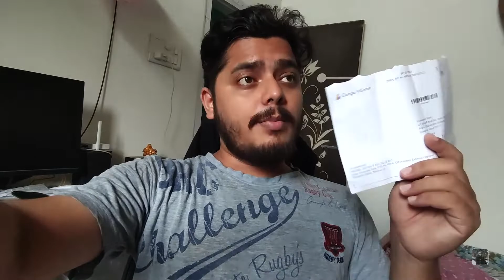Assam Government Exams ke liye itni bheed😮 | NEF Law College Guwahati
NEF College, Guwahati is a Post-Graduate College; established under the aegis of National Education Foundation (NEF) Trust, Guwahati. The NEF Trust is a charitable educational trust duly registered under Indian Trusts Act, 1882 and also u/s 12A of I.T. Act, 1961. One of the main objectives of this Trust is to disseminate quality education and it has been working towards fulfilling it by establishing a few Schools and Colleges. NEF College, Guwahati is another small step taken in this direction. This College imparts courses from H.S. (+2) to Post Graduate levels in the faculty of Arts, Commerce, Management, Social Work and Computer Science.